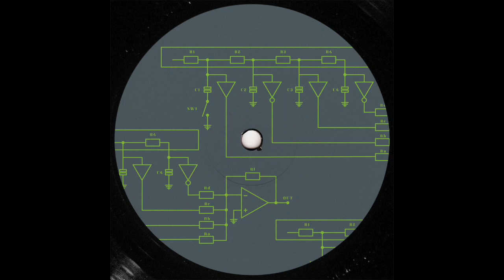Galaxian - Cognitive Warfare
Artist: Galaxian
Title: Destroy Your Future LP
Label: CURTIS ELECTRONIX
Catalogue: CRTSX008
Format: 12” Vinyl
Genre: Electronic
Style: Electro
Release date: 22/03/2022